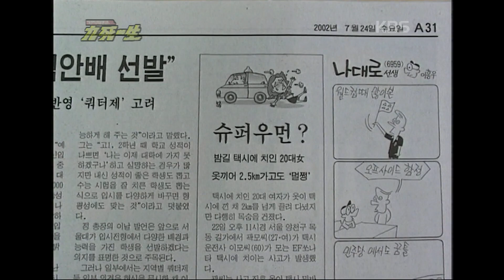[세상실험] 택시에 치여 2.5km 를 끌려간 여성, 그런데 아무일도 없었다? [기적체험 구사일생] | KBS 20030504 방송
[기적체험 구사일생] | KBS 20030504 방송